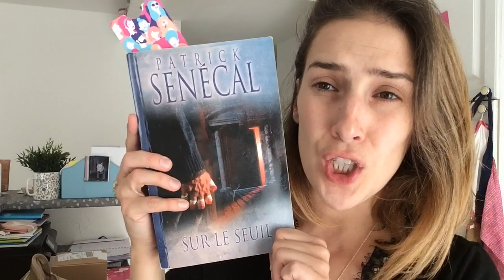Craquage boucles d’oreilles et autres SHEIN : try on haul